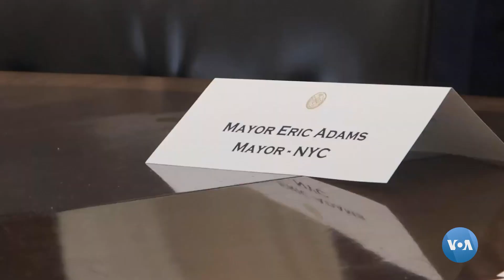Nyu-York meri o’zbekistonliklar bilan uchrashdi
Nyu-York shahar meri Erik Adams bilan uchrashuv meriyada davra suhbati formatida tashkil etildi.